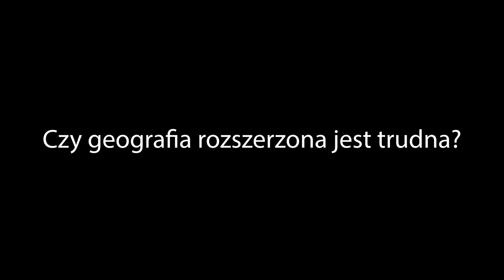Czy geografia rozszerzona jest trudna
Najlepszym źródłem wiedzy dla kandydatów do naszego liceum to absolwenci. Prawdziwa skarbnica wiedzy.
Zaprosiliśmy czwórkę naszych absolwentów, którzy zdawali maturę z geografii rozszerzonej  i zapytaliśmy o ich dalsze losy, wspomnienia z liceum, oraz o to czy matura była dla nich trudna.
Karolina Szewczyk
Grzegorz Urbańczyk
Mateusz Buchwald
Mikołaj Adamski
A rozmowę prowadzili:
P. Bartłomiej Kopaczyński
P. Marlena Kurowska-Jankowiak
Nauczyciele geografii.